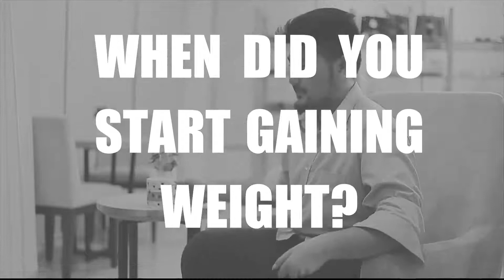Daniel's Good Shape Coffee Success Story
Daniel's Good Shape  Coffee Success Story Learn more of Daniel Cariño's story on how Salveo Good Shape Coffee help achieve his body goals.